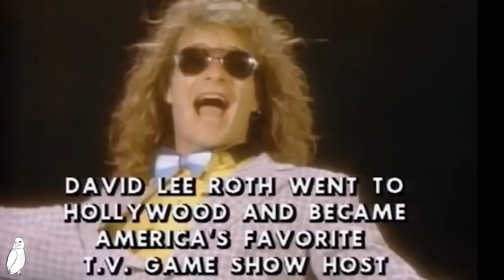This Is Why Hot For Teacher Is AWESOME!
I had a lot of fun performing "Hot For Teacher" with Wolfgang Van Halen at the Taylor Hawkins Tribute show, so I thought I'd do a reaction to the Van Halen song itself!

- Group Zoom Calls / Live Stream Podcast
- Private Lessons

The Darkness are going on in Australia & New Zealand this October 2022 you can get tickets

We are also doing a co-headline UK Arena Tour with Black Stone Cherry in January 2023 you can tickets for that here too